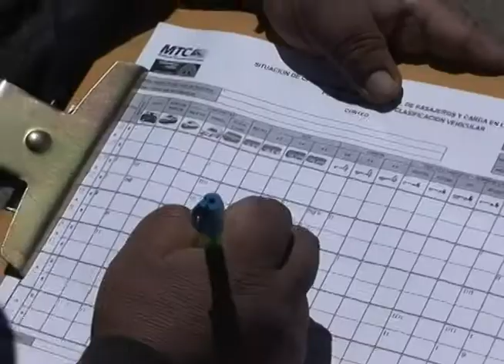Migraciones laborales andinas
NOTICIA Diferentes organismos vienen coordinando políticas y acciones con el fin de apoyar a los migrantes laborales de la región andina